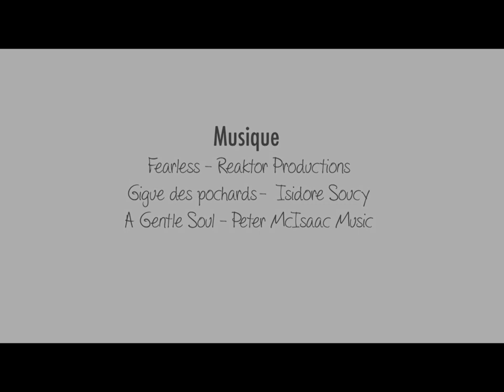Parc régional de la Rivière-du-Nord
Riche d'un patrimoine naturel et culturel exceptionnel, le parc est un site de prédilection pour la pratique d'une multitude d’activités en toutes saisons!

Les sentiers d’interprétation guideront les visiteurs vers les chutes et les vestiges de l'ancienne pulperie. Randonnée pédestre, vélo, pêche, canot, rabaska, kayak, ski de randonnée, raquette et marche sur la neige ne sont qu’une brève énumération des activités offertes.